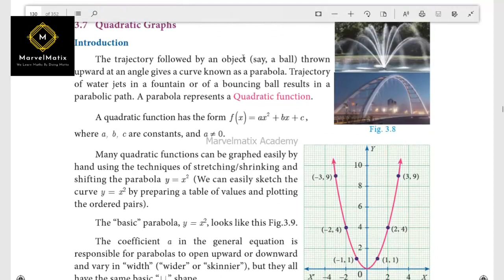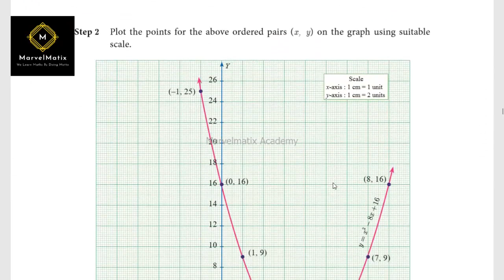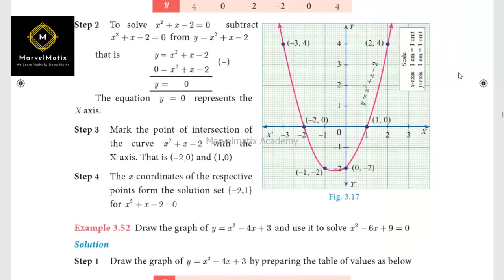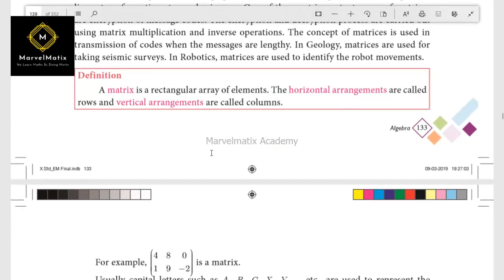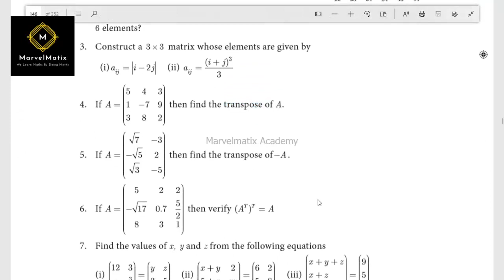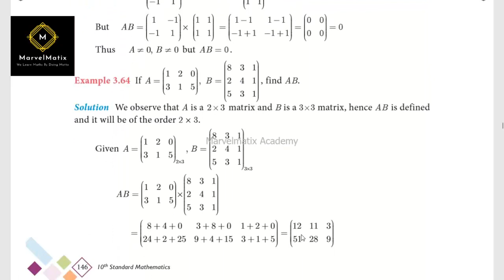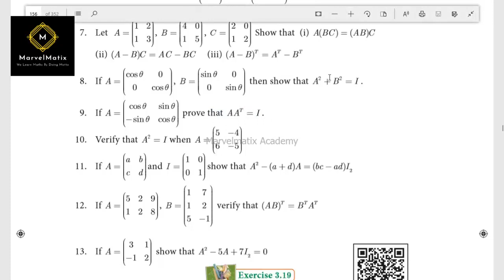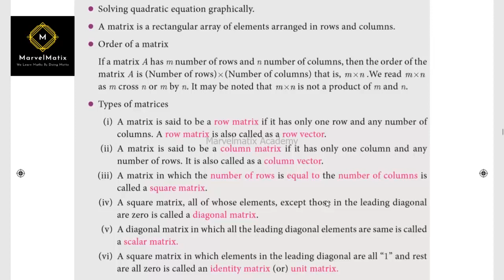Tenth maths class in tamil chapter 3 Algebra Important graph questions & matrix questions part 2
tamilnadu syllabus
TNSCERT10thtext book